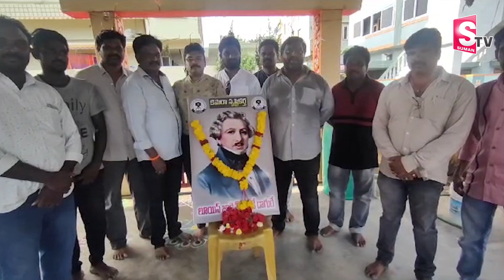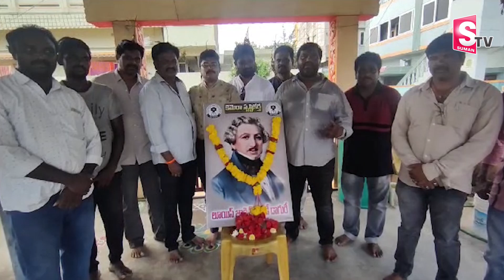భీమవరంలో ఘనంగా వరల్డ్ ఫోటోగ్రఫీ డే వేడుకలు....| Camera Day celebrations in Bhimavaram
Watch►భీమవరంలో ఘనంగా వరల్డ్ ఫోటోగ్రఫీ డే వేడుకలు. | Camera Day celebrations in Bhimavaram